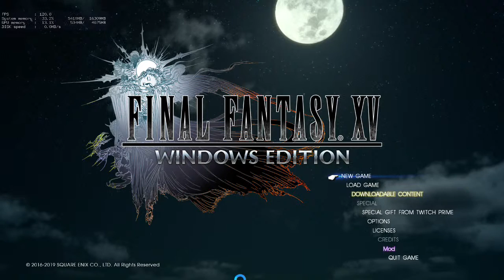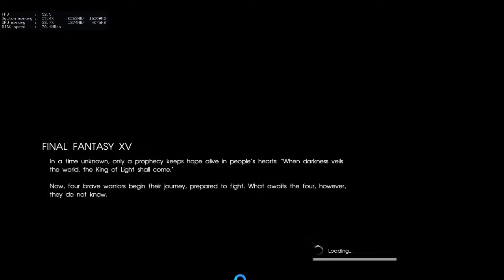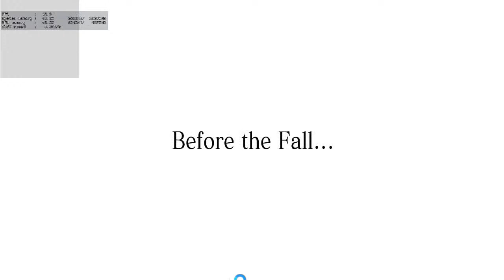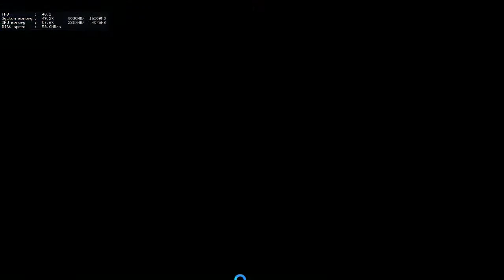FINAL FANTASY XV WINDOWS EDITION